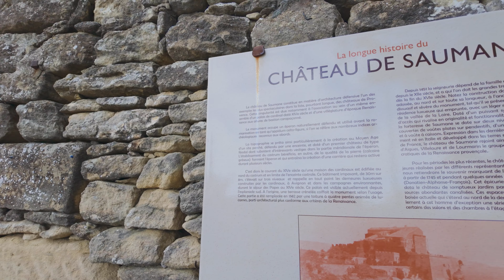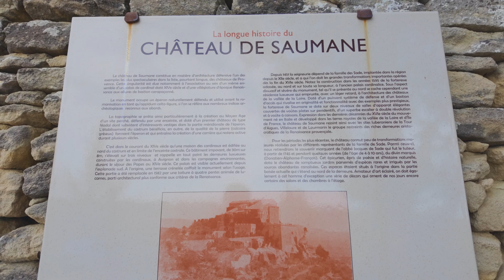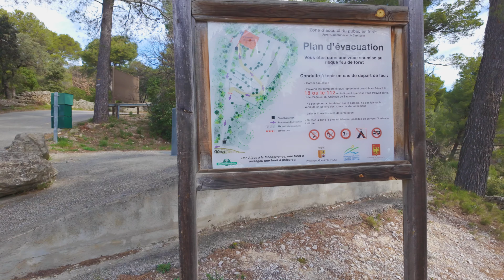village de Saumane-de-Vaucluse 👍🏻↓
Saumane-de-Vaucluse, situé dans le département du Vaucluse en région Provence-Alpes-Côte d’Azur, est un magnifique petit village perché. Il offre une vue bienveillante sur la plaine de la Sorgue, à quelques kilomètres de Fontaine-de-Vaucluse. Les maisons de pierre sèche typiques de la Provence confèrent à ce village un charme indéniable. Voici quelques éléments qui font de Saumane-de-Vaucluse un lieu spécial:
Le Château de Saumane: Ce château, à la fois forteresse et de style Renaissance, est célèbre pour avoir accueilli le Marquis de Sade pendant une partie de son enfance.
Saumane-de-Vaucluse est perché sur un rocher à l’entrée des Monts de Vaucluse. Les ruelles caladées, les murs de pierre sèche et les lavoirs ajoutent au charme authentique du village. De là, vous pourrez admirer une vue imprenable sur la plaine plantée d’oliviers et d’essences méditerranéennes. Les sentiers bordés de murets en pierre sèche vous permettront de découvrir les vallons abrupts et arides de la région.